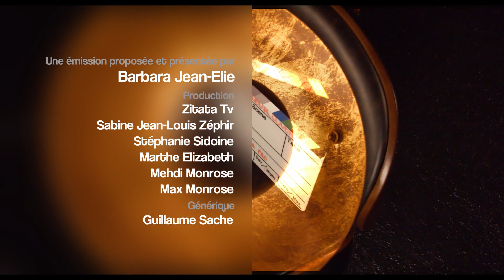A Cœur Ouvert - Saïna Manotte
Nos invités se dévoilent dans A Cœur Ouvert le Jeudi a 13h05. Tous les jours retrouvez une personnalité du monde culturel, sportif, politique ou médiatique… Sans langue de bois, c’est sur ZitataTV, SFR Canal 4, TNT Canal 11,  et Canal+ Canal 31.